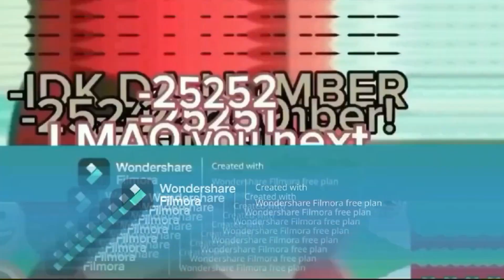(LOOK AT THE COMMUNITY TAB) MCO S8 P4